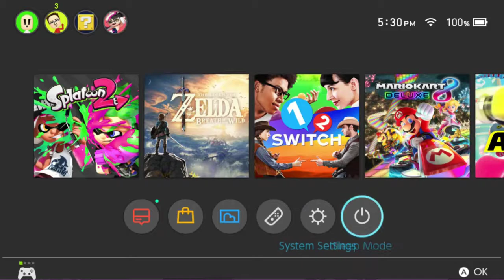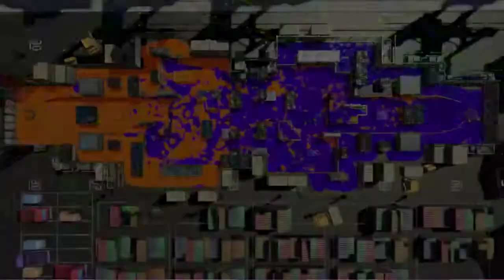Splatoon 2 (w/ Gymnast86) | Outlet Live [3]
Catch the next stream live by following me on twitch!

I have a License with the Nintendo Creators Program and all the footage in this video is used with their license in mind.